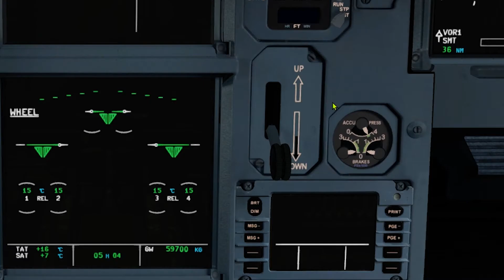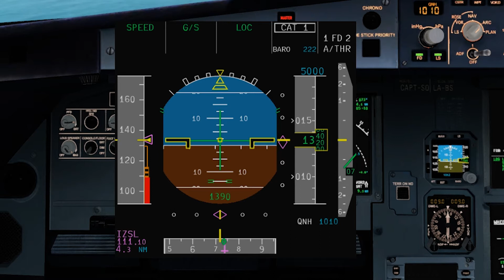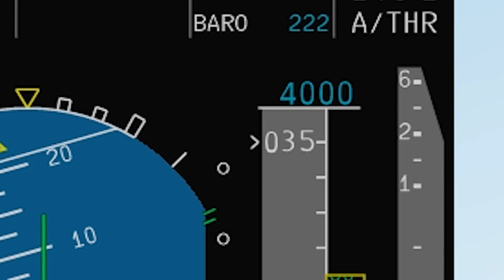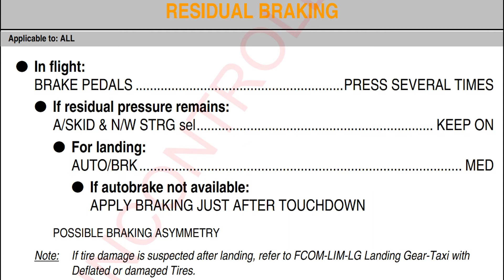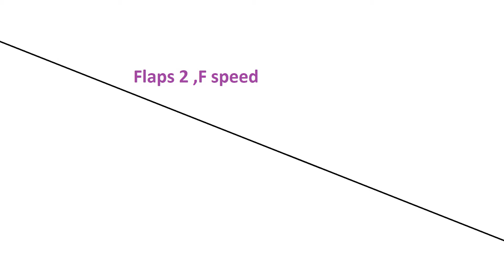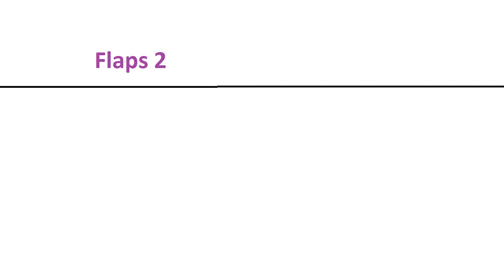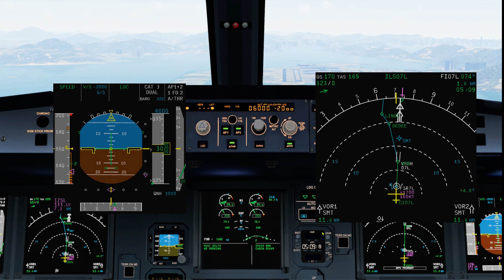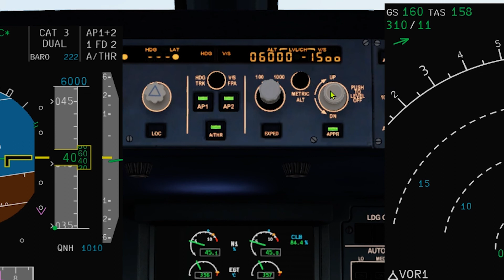A320 Refresher Series Episode 7 [ILS Approach] (MADE EASY)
In this video I will discuss on the ILS approach, how to perform a raw data ILS approach and also how to execute an ILS glideslope from above flawlessly.